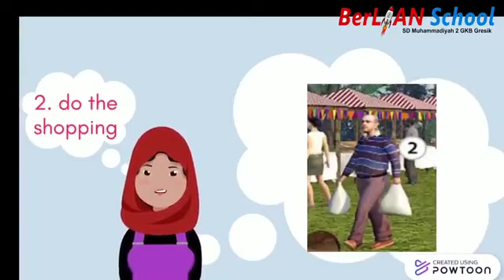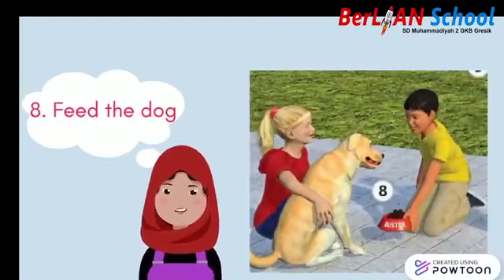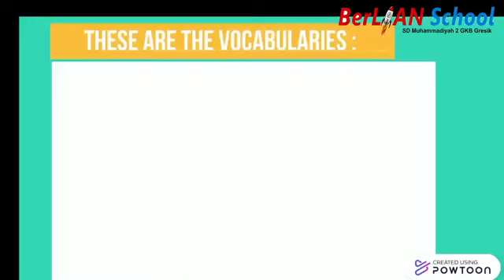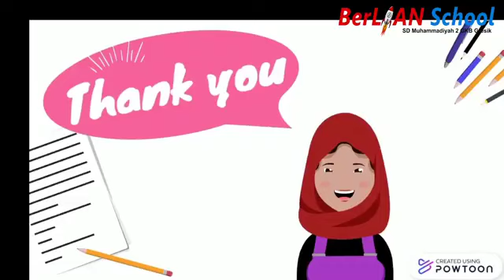Daily Tasks Superminds 3 Unit 3 - Bahasa Inggris Kelas 3 SD | BerLIAN School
Assalamualaikum anak-anak
Kita simak ya penjelasan dari ustadzah Anita Firlyando S.Pd untuk pembelajaran Bahasa Inggris Kelas 3 SD Materi Daily Tasks Superminds 3.